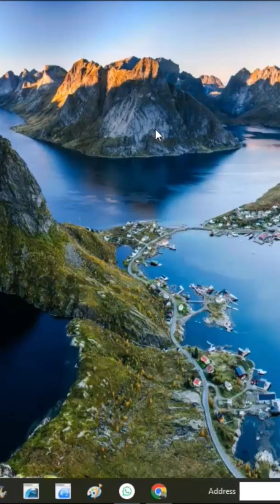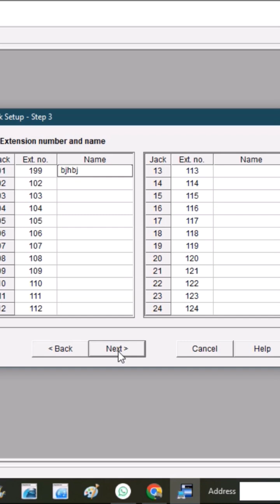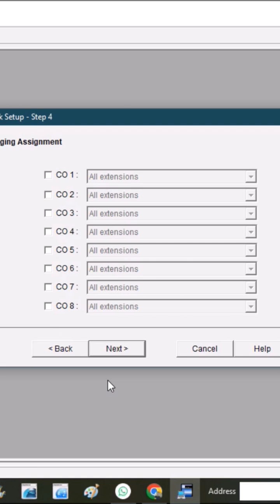Quick setup from PC - Panasonic PBX KX-TES 824 .panasonic_ epabx_training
Panasonic KX-TES824 Quick setup from PC in two minutes

-إعداد سريع لجهاز Panasonic KX-TES824 من جهاز الكمبيوتر في دقيقتين